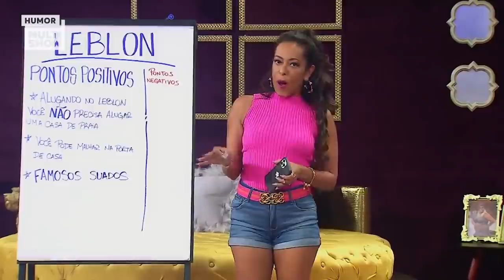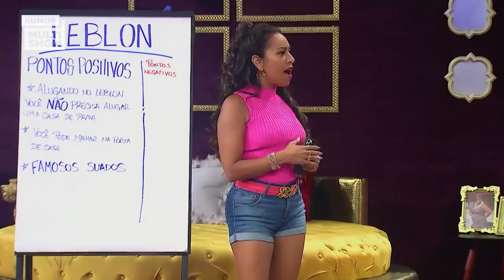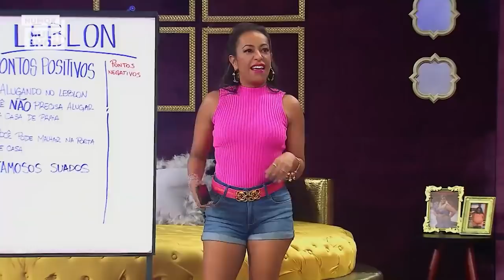JÉSSICA sabe se REINVENTAR como ninguém! | Vai Que Cola | Humor Multishow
Eu olhei pra ela e gritei: ARTISTA! Com a Jéssica não tem tempo ruim: ela canta, dança, atua, faz o que for para conseguir os seus minutinhos de fama! Bora matar as saudades dessa temporada maravilhosa? 💕

🎥 ASSISTA TAMBÉM 🎥